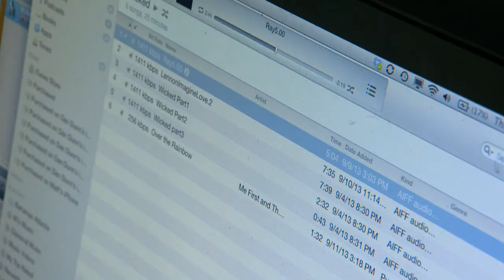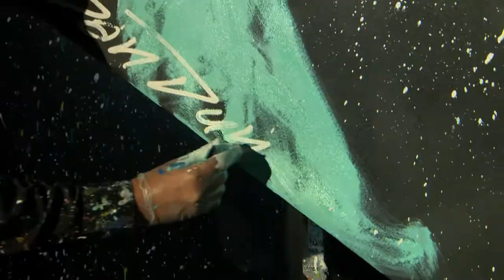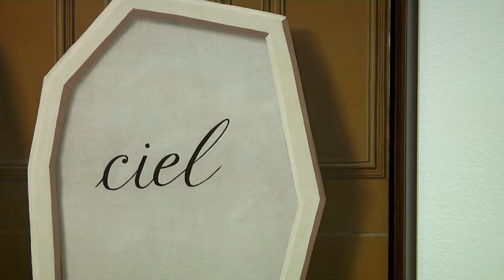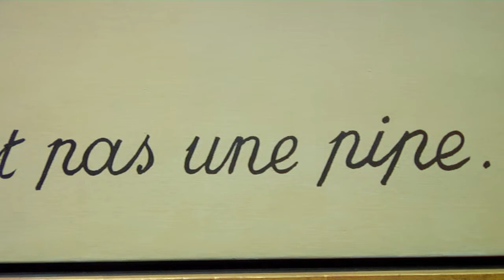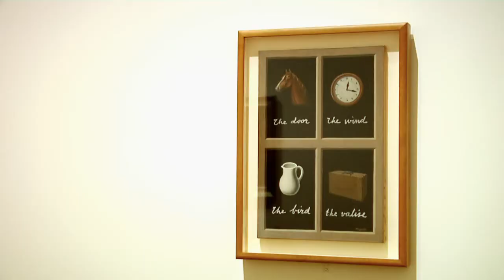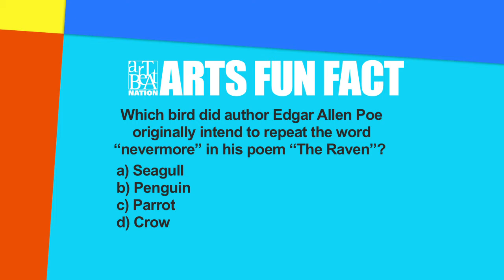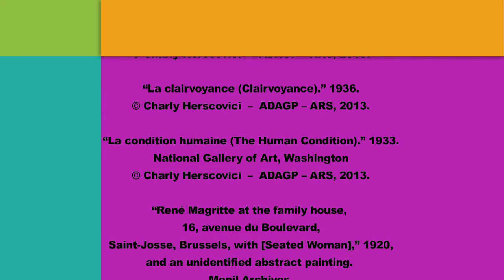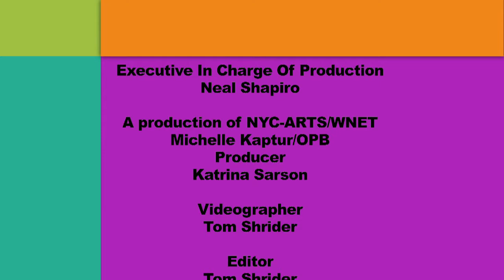ArtBeat Nation, Season 2 Episode 30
An artist and entertainer produces paintings with breathtaking speed, the ordinary becomes the extraordinary, a glassblower adds an emotional touch to her creations, and a refurbished tapestry reveals wonderful colors never seen before.